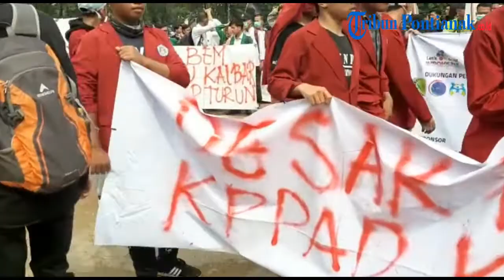Penyampaian Tuntutan Aksi oleh Ketua BEM Poltesa